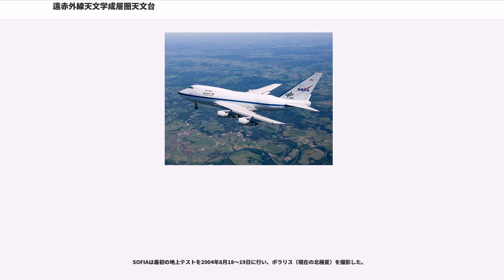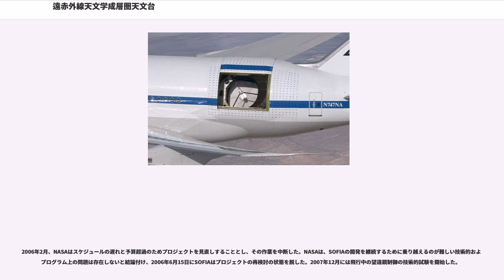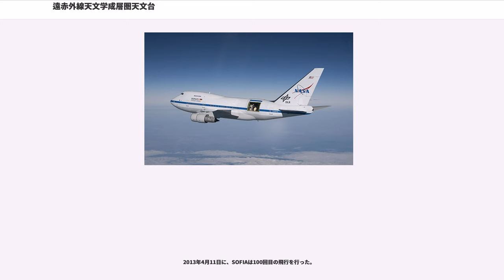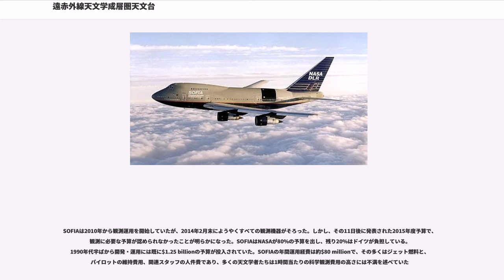遠赤外線天文学成層圏天文台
遠赤外線天文学成層圏天文台 (: SOFIA) はアメリカ航空宇宙局 (NASA) とドイツ航空宇宙センター (: DLR) の共同計画による、“飛行天文台”である。登録記号N747NA。

宇宙研究大学連合 (: USRA) は1996年にNASAから、アメリカの担当部分である観測装置の開発・運用と管理を委託され、DSI（ドイツSOFIA研究所）がドイツの担当部分（おもに科学と望遠鏡）を管理した。

SOFIAは高度41,000フィート（12km）の成層圏に遠赤外線観測用の2.5m反射望遠鏡を運ぶための航空機で、ユナイテッド航空の定期便であったボーイング747-SPから改造された。地球大気に含まれるほとんどの水蒸気（赤外線の一部は地表の観測施設に達する前に水蒸気に吸収されてしまう）の上に到達することができ、また、地球上のあらゆる観測ポイントに移動することができる。機体後部側面のドアから望遠鏡による観測を行う。当初は、1～655マイクロメートルの赤外線観測装置と0.3～1.1マイクロメートルの高速光学観測装置など、9つの観測装置を装備する。

SOFIAの最初の科学的目標は惑星の大気および地表の研究、彗星の構造・進化・構成の研究、星間物質の化学および物理学的研究、恒星およびその他の天体の組成に関する研究である。

SOFIAはエドワーズ空軍基地（カリフォルニア州ランカスター）にあるNASAのドライデン飛行研究センターを基地としている。
飛行準備が整えば、20年間に週3～4日のペースで観測のための夜間飛行を行う予定とされていたが、2014年3月に発表されたNASAの2015年度予算案で観測予算の割り当てが認められなかったため、新たな進展がなければ2014年10月以降は観測運用は出来なくなり格納庫で保管されることになる予定。

SOFIAは直径2.5mの反射型望遠鏡を用いており、直径2.7mの主鏡は赤外線用のものとしては最大である。SOFIAの望遠鏡は今まで航空機に搭載されたものとしては最大のものであり、地上設置の観測装置と比較しても中規模のものである。

このプロジェクトには主鏡をすばやく再コートするための、モフェットフィールド（カリフォルニア州サンタクララ）のミラーコーティング施設も含まれている。

望遠鏡全体の組み立ての責任はDLRで、航空機に関する責任はNASAにある。望遠鏡の製造は、架台はドイツ、主鏡はフランス、副鏡はスイスとヨーロッパの企業に下請けされた。

ミッションごとにひとつの変更可能な科学観測装置を望遠鏡に取り付けることができる。一般的な観測目的のために2つの装置が利用できる。さらに研究者は特別な目的のための観測装置を設計し、組み込むことができる。

SOFIAに用いられている航空機はボーイング747-SPである。パンアメリカン航空によって1977年5月に運用を開始された（機体記号N536PA）。“SP”は、通常モデルよりも長距離の飛行に適した747の特別な短縮ボディバージョンを意味している。

パンアメリカン航空はこの機体を著名な飛行家、チャールズ・リンドバーグにちなんでクリッパー・リンドバーグと名付けた。この機体はリンドバーグの未亡人、アン・モロー・リンドバーグにより個人的に洗礼を受けた。リンドバーグの歴史的偉業である1927年のニューヨーク-パリ間の大西洋単独横断飛行50周年を記念して、1977年5月6日に運航を開始した。

1986年2月にユナイテッド航空がこの機体を購入してN145UAとなり、9年後の1995年12月に退役させた。NASAはSOFIAプロジェクトのためにこの機体をユナイテッド航空から購入した。この機体は飛行天文台としての新しい役割のために、L-3 Communications Integrated Systems社（テキサス州ウェイコ）によって大改造を受けた。別の747SPの一部を利用したフルサイズモックアップが作られ、改造の準備と確認に用いられた。

SOFIAの処女飛行は2007年4月26日に行われた。試験終了後には航空機はエドワーズ空軍基地から移動し、エバーグリーン国際航空によってモフェットフィールドのNASAエイムズ研究センターで運用および維持されることになっている。2007年5月21日、リンドバーグの大西洋単独横断飛行...